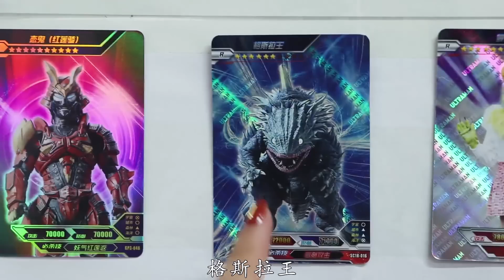奥特曼卡牌丨300张奥特曼卡片中找出口，哪3个怪兽打败特利迦？【学霸手作夏多多】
300张奥特曼卡片中找出口，哪3个怪兽打败特利迦？
学霸手作夏多多 奥特曼卡牌 怪兽 我们的内容均以儿童安全为前提制作，不会包含任何可能对其造成伤害的情节。